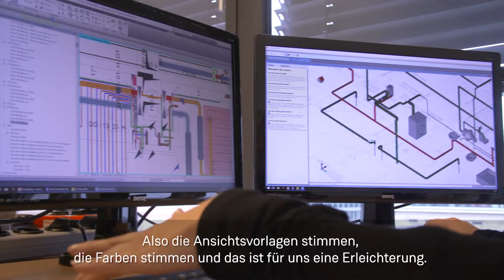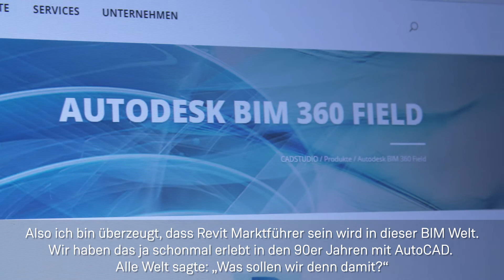Bähr Ingenieure - Hervorragende Instruktoren bei auxalia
„auxalia ist ein Softwarehaus, das eine sehr hohe Schulungs- und Beratungskompetenz aufweist. Diese Kombination schätze ich sehr. Darüber hinaus hat auxalia hervorragende Instruktoren, die nah an der Technik unsere Probleme lösen. Für den TGA-Bereich ist das z.B. Herr Arno Funk, der uns zur Verfügung steht.“

Joachim Bähr, Bähr Ingenieure